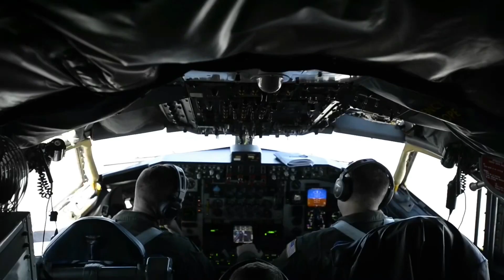Here's World's First 6th Generation Stealth Bomber Launched: Weopon Nw B-21 Raider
Key point: The B-21 will be even stealthier and more powerful than the B-2. Here is how it will change how war is waged.

The first flight of the new U.S. Air Force B-21 stealth bomber is now less than two years away, a milestone expected to usher in a new era in stealth technology, avionics, targeting, data management and AI for bomber aircraft.